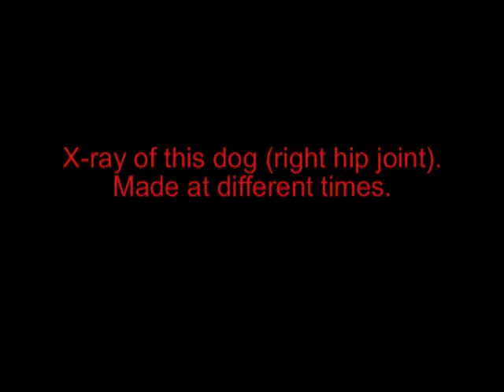Japanese chin - WARNING Delis Sakura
What do you think about the movements of this dog?
His name is DELIS SAKURA Yarosh (breeder Elena Tsygankova)

This male was bought in "DELIS SAKURA" kennel for show and breeding. The puppy have the highest(!) price in the country.
Problems with movement began almost immediately. The breeder said that everything would be fine and nothing need to do.
Later, when the puppy were 6 months old, I made first x-ray photograph. His hip joints were bad. Diameter of fontanelle in 6 months were 1cm (0,394inch). By the way, in adult age his fontanelle not closed.
I started treatment and wrote to the breeder снова. Explained the problem, showed x-ray pictures.
Next x-ray photograph did in 9 months, hip joints become worse. Doctor's conclusion is Legg--Calve--Perthes syndrome (this is inherited genetic disease). X-ray photograph in 12 months: hip joints were very poor.

As the result.
Breeder did not return the money. In finally talk, breeder said, that she does not see any problems with breeding this is dog, becouse this dog have standard color and both testicles go out. The rest is not important and he can become "the father". I spent a lot of time, effort, nerves and money for treatment.

Sibling brother DELIS SAKURA YAN FARTOVIY SAMURAY actively used in DELIS SAKURA kennel for breeding.
Sibling sister were sold and in new home the puppy died troth 2 days (glucose deficiency + she was the dwarf). The animal was sold knowingly sick.

If you want to warn other breeders, click "Share"

(sorry, English is not my native language)